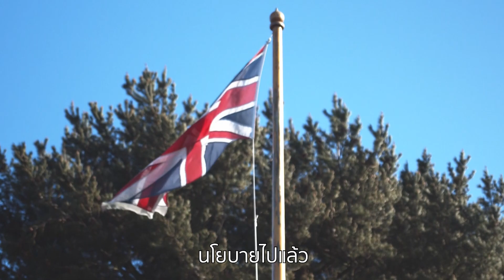ดนุชา พิชยนันท์ เลขาฯ สภาพัฒน์เปิดแผนติดสปีดลงทุน 2565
อนาคตเศรษฐกิจไทยปี 2565 ไปต่ออย่างไร
ดนุชา พิชยนันท์ เลขาธิการสภาพัฒนาการเศรษฐกิจและสังคมแห่งชาติ หรือ สภาพัฒน์ ถกปมเศรษฐกิจไทย ทิศทางข้างหน้า และแผนปลุกการลงทุนฟื้นฟูเศรษฐกิจ ท่ามกลางเรื่องน่าห่วงทั้งโควิด เงินเฟ้อ และหนี้ครัวเรือน

อ่าน ประชาชาติธุรกิจ เตือนคุณล่วงหน้า ทุกคำ ทุกข่าว